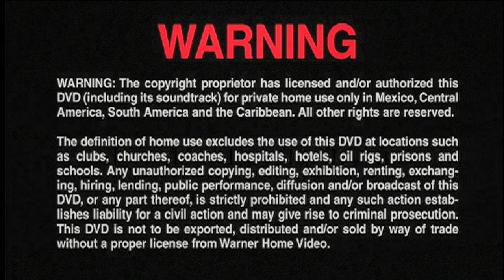Cierre DVD Ben-Hur 2005 (Argentina)